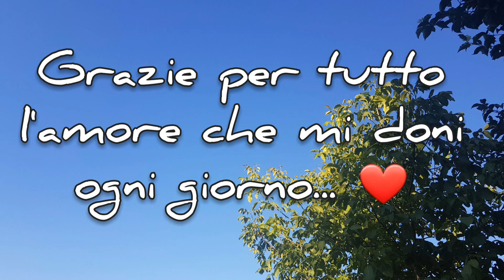A te... vita mia ❤